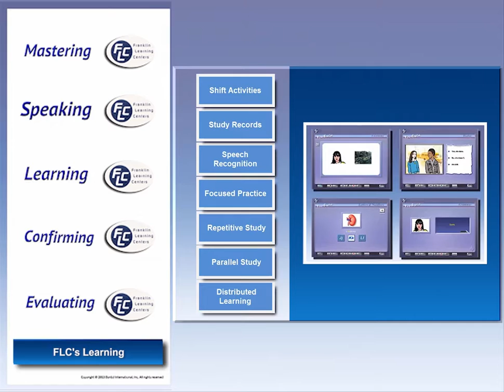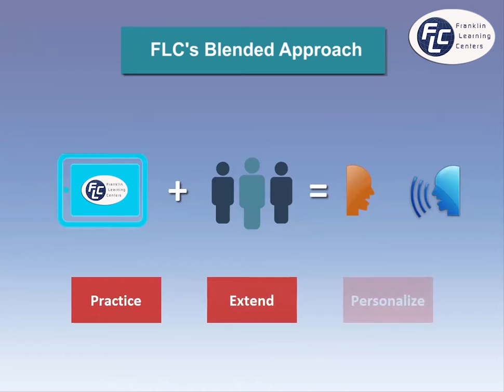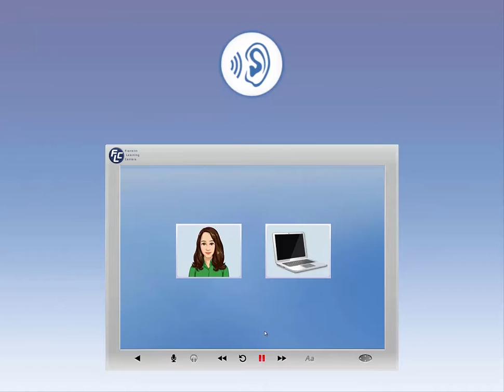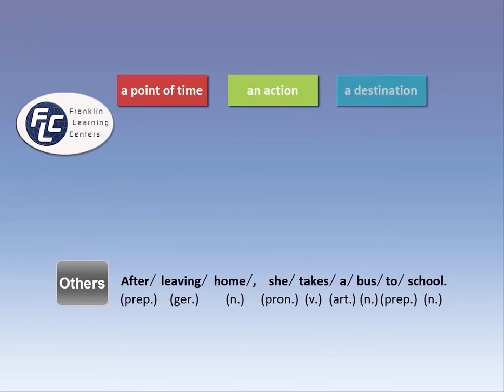FLC ESL Training Part 1 (Chinese)